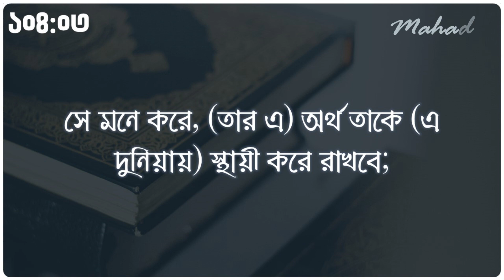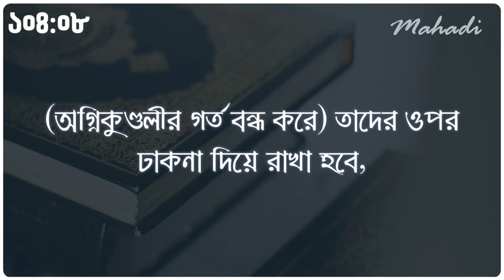সূরা আল হুমাযাহ | সুস্পষ্ট ও সহজ সরল বাংলা অনুবাদ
সুরা নং ১০৪
আয়াত সংখ্যা ৯
মক্কায় অবতীর্ণ

Source
আরবি: @alafasy
বাংলা: ‎@AlQuranAcademyLondon
অডিও: @hearNfeel
চ্যানেল: @mahadi_nir  Mahadi Nir মাহাদি মাহদী মেহেদী মাহদি নীর